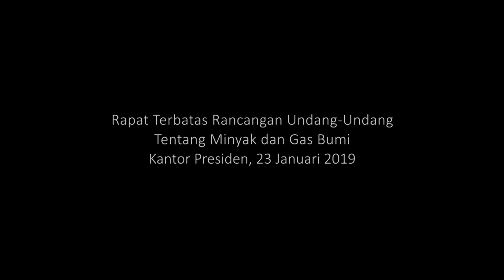Rapat terbatas RUU tentang Minyak dan Gas Bumi, Kantor Presiden, 23 Januari 2019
Presiden Joko Widodo memimpin rapat terbatas terkait Rancangan Undang-Undang Tentang Minyak dan Gas Bumi, di Kantor Presiden, Jakarta, 23 Januari 2019